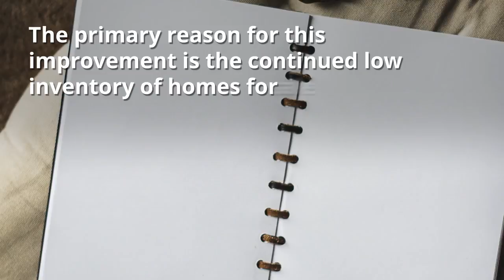NOVA Homes Selling Quickly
Homes are selling quickly in Northern Va with an average days on market of 35.  Keep in mind real estate is local, and premium and luxury homes are having an opposite result.

For more information on how quickly homes are selling in Vienna, McLean, Great Falls, Alexandria, Reston, Ashburn, Oakton, Fairfax County and all Northern VA, check out this article

Call Joey, an exceptional real estate agent and REALTOR with RE/MAX Preferred Properties, for selling or buying a home in Northern VA.  Your Home My Passion.

Specializing in happy home sellers and home buyers, selling starter homes, trade up homes, premium homes, and luxury real estate in Northern VA.  Selling homes since 2003 to first time home buyers, relocating clients, first time home sellers, luxury clientele, downsizing, and trade up clientele.  Helping home sellers sell quickly and profit more with an carrier average days on market of 39 days.